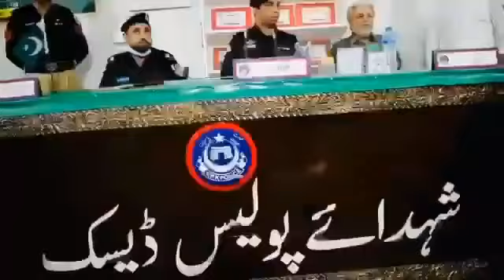ڈیرہ پولیس کا شہدائے پولیس کے لواحقین کی دادرسی کیلئے اسپیشل شہدائے پولیس ڈیسک کا قیام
*شہدائے پولیس ڈیسک کے قیام کا بنیادی مقصد شہداء کے ورثاء کے مسائل کو ترجیحی بنیادوں پر حل کرنا ہے (ڈی پی او) Copyright Disclaimer Under Section 107 of the Copyright Act 1976, allowance is made for 'Fair Use